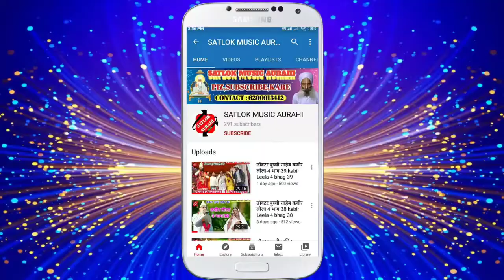गुरु शरण कहियो ना आइला Guru Sharan Kahiyo Na Aaeela चलितर दास मोहरी